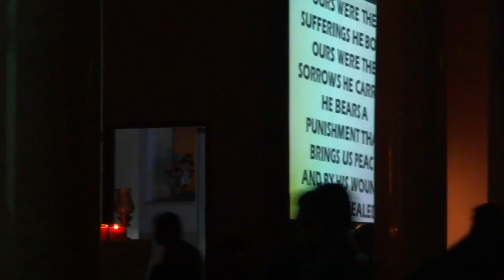OURS WERE THE SUFFERINGS - Feb2015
St. John the Baptist Choir
Night Vigil
Holy Family Cathedral
Kuwait